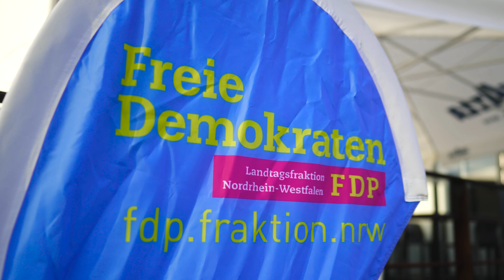Kunstmarkt nach Corona - Kulturfrühstück in Krefeld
Unser kulturpolitischer Sprecher Lorenz Deutsch hat mit Experten und Gästen über die Herausforderungen und Chancen des Kunstmarktes nach der Corona-Pandemie diskutiert. Dazu gab es Jazzklänge und ein Sonntagsfrühstück im Verve5 in Krefeld.